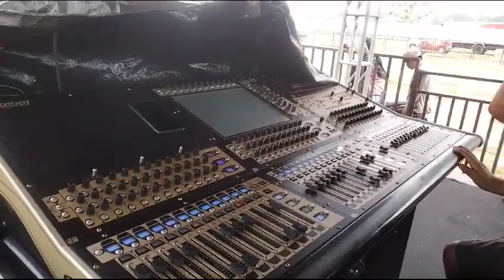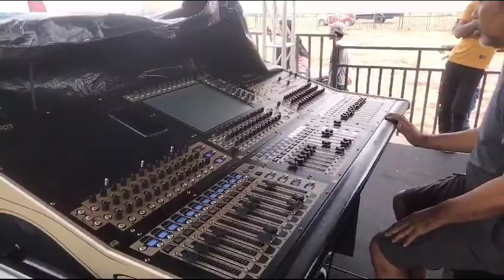setia band sound check pakai Meyer sound